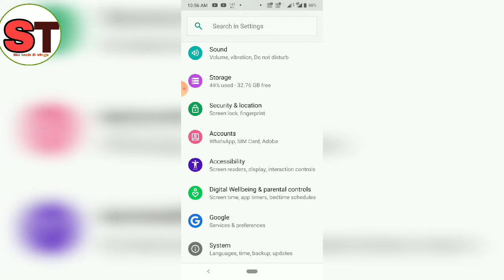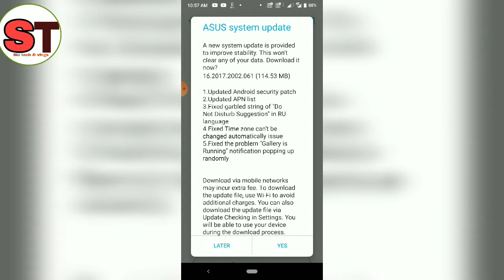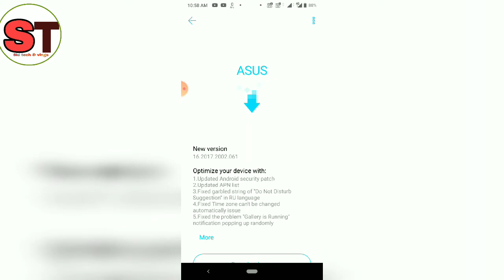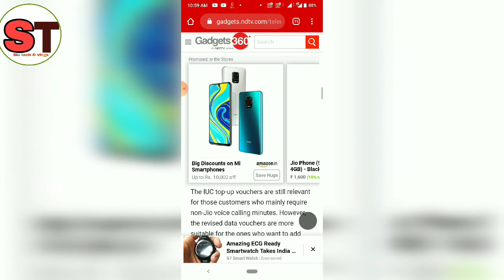Asus Max Pro M1 New Update/Jio New Revised Data Plan /Reliance Jio/ Jio Offer/Asus Max Pro M1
1#Asus Max Pro M1 New Update
2#Jio New Revised Data Plan
3#Reliance Jio
4#Jio Offer
5#Asus Max Pro M1
     To Hlo Doston Maine Iss Video Me App Sabko Jo Asus Max Pro M1 Me Naya Update Aya tha Uske Bare Me Aur Jio Ka Jo Naya Revised Data Plan Aya he Uske Bare Me Sabkuch Details Me Bataya Hua He To App Sab Iss Video Ko End tak Jarur Dekhen Aur Video Acha Lage To Channel Ko Subscribe Karna Na Bhulen Aur sath Me Video Ko Like Aur Share Karna Bhi Na Bhulen